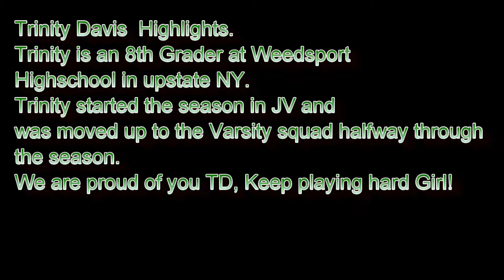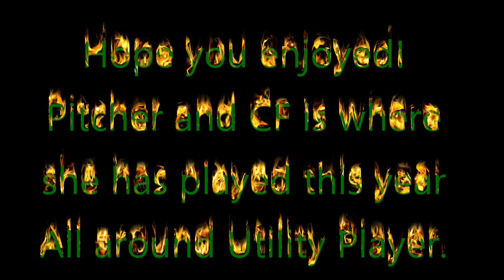Trinity Davis JV and Varsity Softball Highlights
This is a collection of Highlights of Trinity Davis 8th Grader at Weedsport. Trinity played JV and was moved to Varsity halfway through the season. We are very proud of you kid, keep working hard and chase your dreams! To all the college coaches, she's growing up in your back yard NY!!!